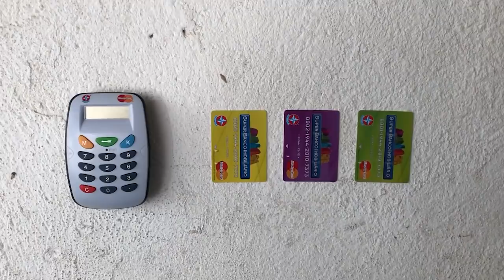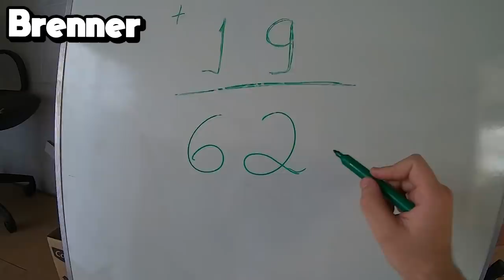AMONG US NA VIDA REAL 2! - (Impostor IQ 9,999,999)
Assista também:
Minha namorada - @NathaliaAimee
Enaldinho - @enaldinho
Vini - @EoViniOficial
Manu - @ManuCosta